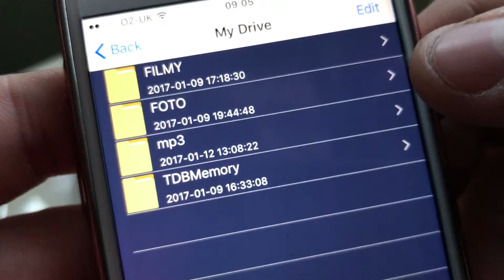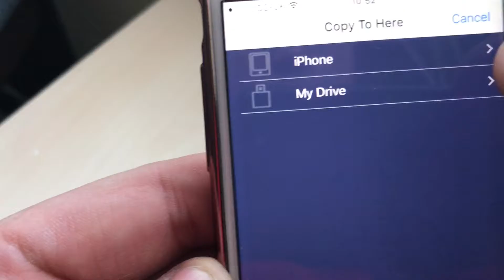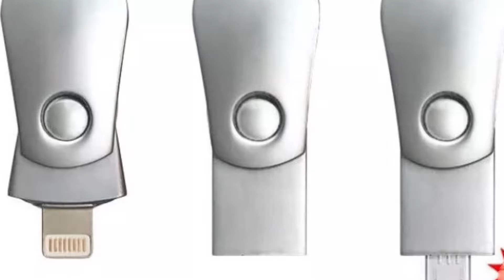128GB i-FLASH drive USB memory for iPhone/MAC/PC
128GB i-Flash drive memory USB/microUSB for iPhone/Mac/PC